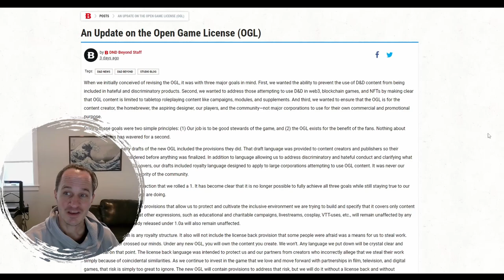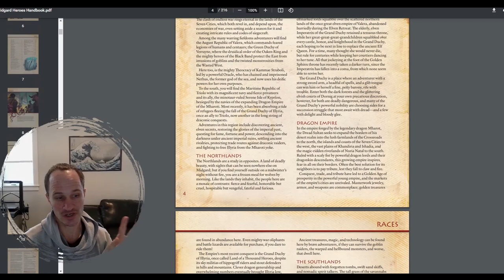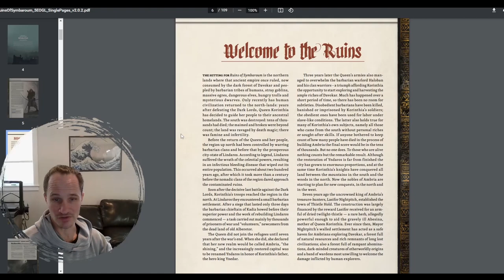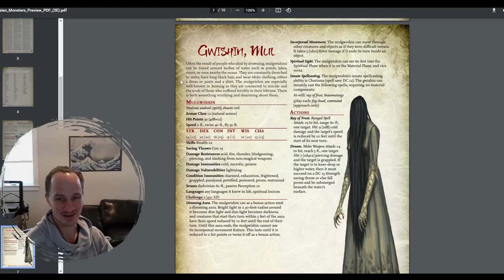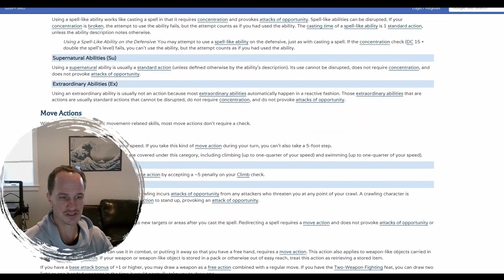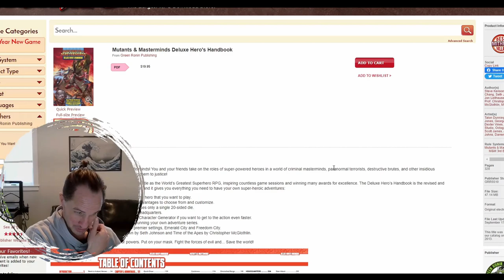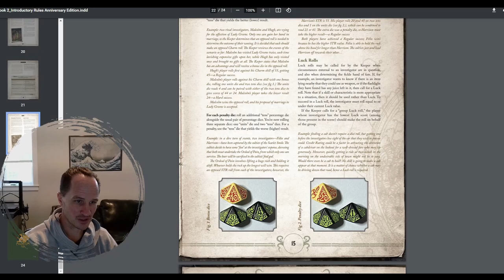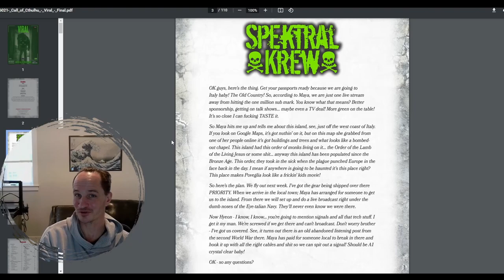So You Say You're Sick Of WOTC's $#!% And You Support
If you really want to support open gaming support the companies that are stepping up to bat to protect it.

Timestamps
Intro - 0:00
Kobold Press - 2:52
Free League - 11:00
Legendary Games - 17:54
Rogue Genius Games - 21:16
Paizo - 24:00
Green Ronin - 30:24
Chaosium - 38:22